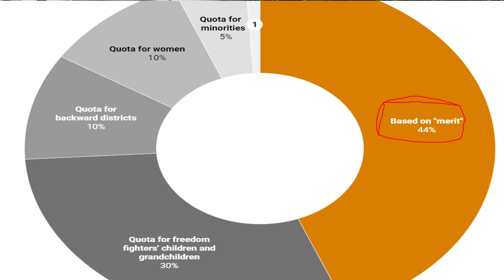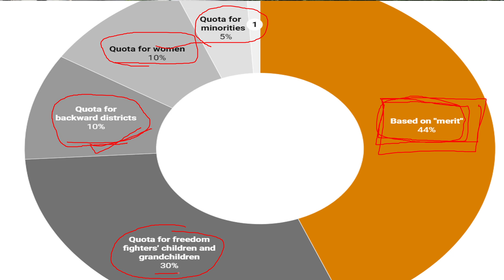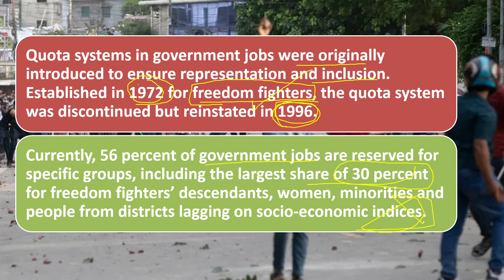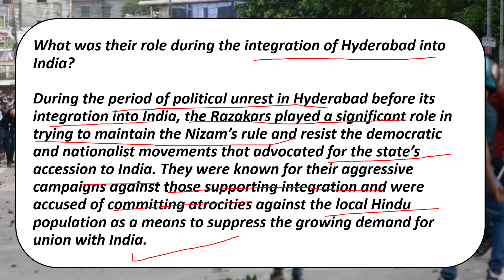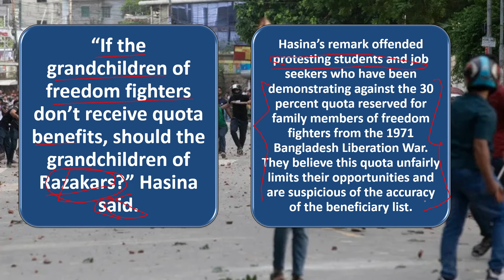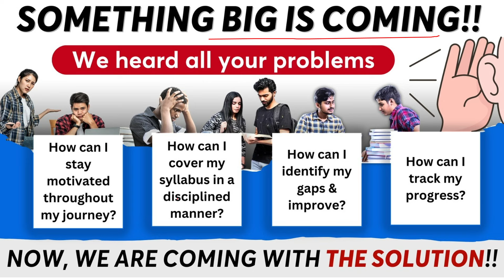Why Did Bangladesh's Quota Protest Turn Violent? Explained by Praveen Mishra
[1]📢📢 Unacademy UPSC Summit: Shaping Future Civil Servants

[3]👉Manzil (मंज़िल) : Comprehensive Batch for UPSC CSE, 2025 (Bilingual) - July 17

[4]👉Achievers: Online Classroom Program for UPSC CSE 2025 (English) - July 13

[5]👉Neev: Foundation Batch for UPSC CSE 2026 (Bilingual) - July 12

 [6]👉Shikhar (शिखर):Foundation Batch for UPSC CSE 2026 in Hindi - July 15

[7]✍🏻📌Get Ready for Mains 2024 with Unacademy's QEP Program @ just Rs.999/-